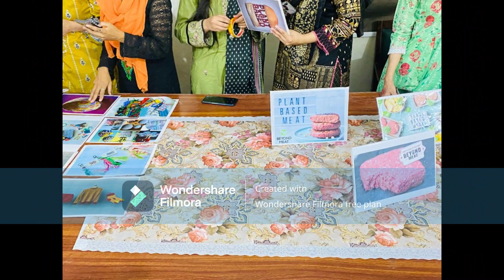Business Gala Competition 2023 | Rawalpindi Women University | Dr. Maroof Ajmal & Dr Zoya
Business Competition gala was held in Rawalpindi Women University.
Dr. Muhammad Maroof Ajmal and Dr. Zoya Khan were invited to judge the competition.